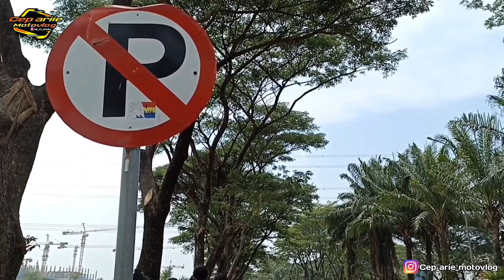DIHADANG BANG JAGO🔥SOK JAGOAN NANTANGIN BALAPAN |MOTOVLOG INDONESIA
Alhamdulillah di kesempatan kali ini saya bisa upload kembali vidio seputaran kejadian di perjalanan, semoga ke depannya saya bisa sering upload dan menyajikan vidio-vidio yang lebih menarik untuk di tonton.